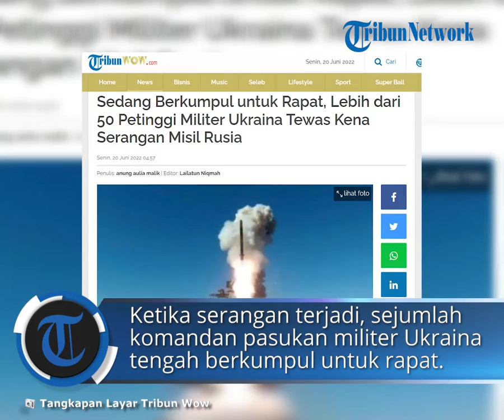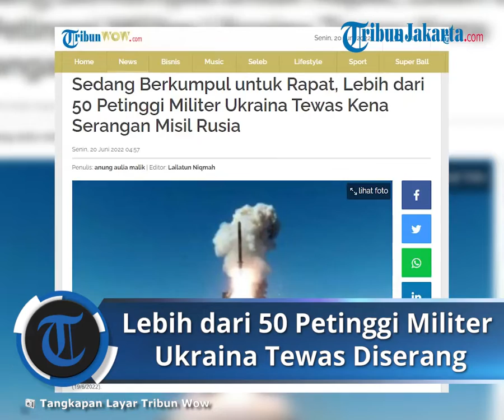Lebih dari 50 Petinggi Militer Ukraina yang Tengah Rapat Tewas Diserang Misil dari Pasukan Rusia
TRIBUN-VIDEO.COM - Kekalahan besar baru saja dialami oleh pasukan militer Ukraina.

Sekitar 50 lebih personel militer Ukraina yang terdiri dari jenderal hingga petinggi lainnya tewas dalam satu serangan misil pasukan Rusia.

Dilansir TribunWow.com dari rt.com, kabar ini disampaikan oleh Kementerian Pertahanan Rusia pada Minggu (19/6/2022).